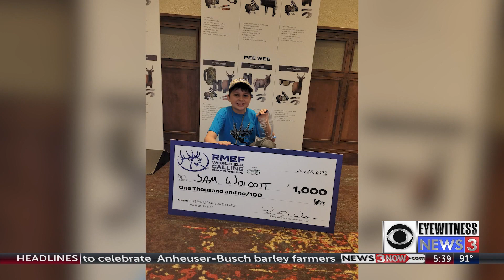Sam Wolcott wins World Championship in elk calling